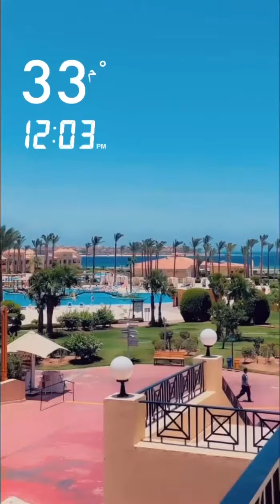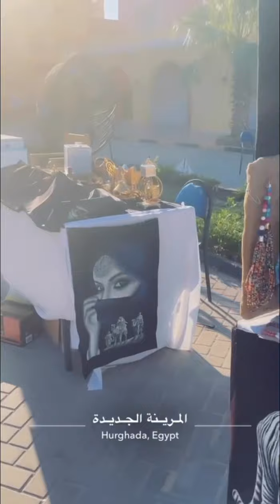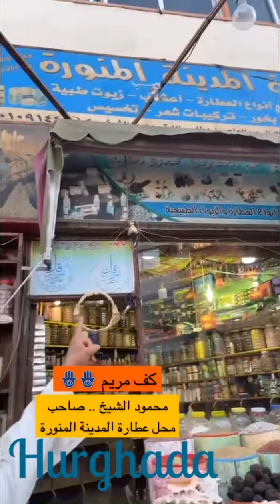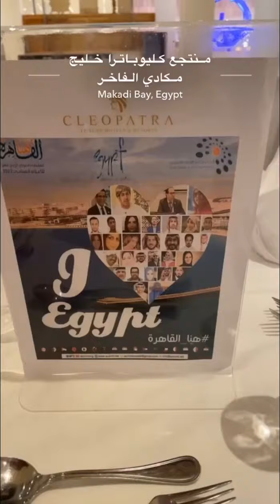فندق البارون في سهل حشيش/ مارينا الغردقة - بازار الغردقة